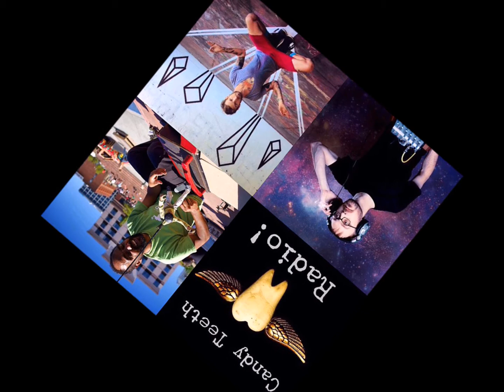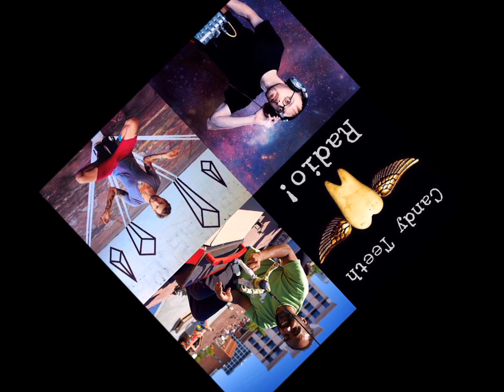CTR Episode 9 bonus clip (Getting Up With Starheadboy)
Prolific Seattle street artist Starheadboy talks about putting up work with his friends SKAM and Baldman. Then the guys share how they really feel about local art magazine "City Arts".